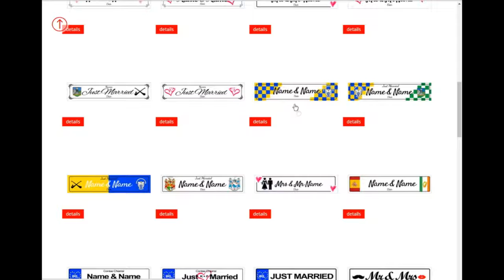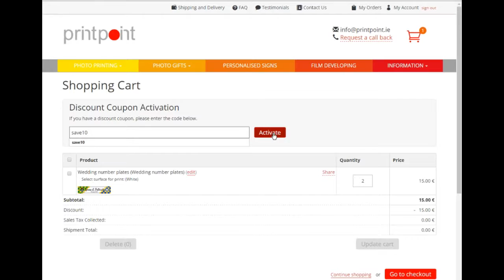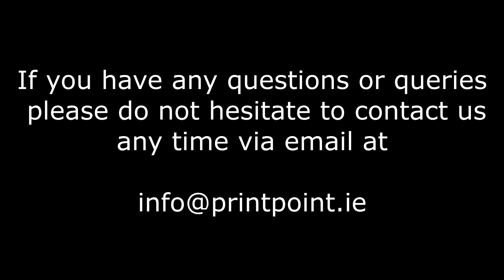How to create personalised number plates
Video tutorial how to create personalised car number plates in Irish county style